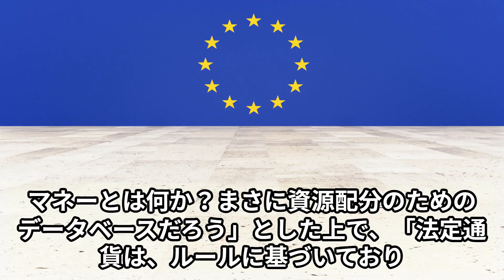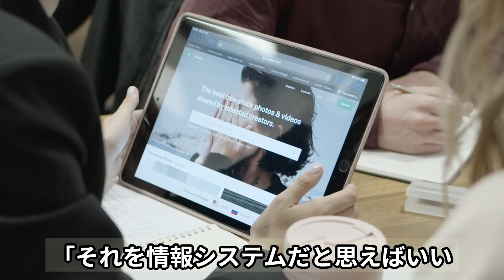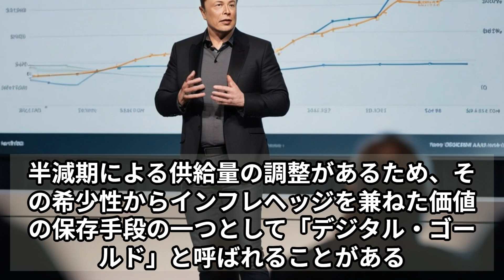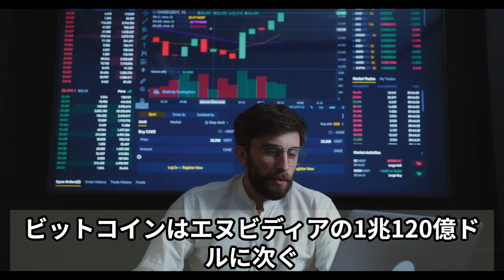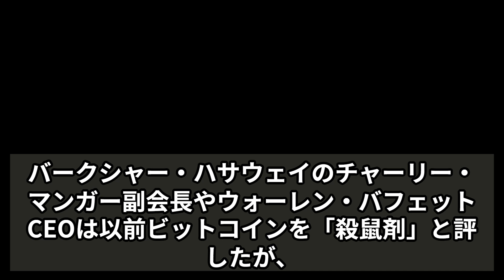【ビットコイン】イーロン・マスク氏「仮想通貨について考える時間はあまりない」BTC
🏆初心者におすすめ🔰
■BYBIT（バイビット）
招待コード　47245
✅日本語サポート充実の取引所
✅招待コード入力で取引手数料が永久30%オフ

■NEXO(ネクソ）
✅ステーキングレンディングサービスが充実
✅安定して運用したい
✅レンディングで効率よく資金を動かしたい

■CoinEx（コインエックス）
✅取引所トークン・CETがもらえる
✅1000種類以上の暗号資産を取引できる
✅スマホのアプリでどこでも取引ができる
✅総合的な資産保全対策（成立5年間0事故）

■BITGET
✅仮想通貨デリバティブ部門世界4位の取引所
✅キャンペーンが多い、取り扱いコインが580以上
✅初心者が使いやすい機能が多い
✅上級者のコピートレードが可能
✅日本語サポートに対応
招待コードmmll

Beginners' Recommendation No. 1: BYBIT
🟢Up to $30,000 Bonus for new registration + deposit
🟢100x leverage, no additional fees, full Japanese support
🟢No.1 recommended for overseas beginners
【初心者向け】はじめての仮想通貨投資ビットコインの買い方まで徹底解説 【2023年最新版】仮想通貨

Invitation code 47245
✅Exchange with full Japanese language support
✅Over 200 types of cash & FX trading available

CoinEx
✅You can get exchange tokens and CET
✅Trade over 1000 crypto assets
✅Trade anywhere with the smartphone app
✅Official website with Japanese support and easy-to-read design
✅Comprehensive asset protection measures (0 accidents for 5 years after establishment)

BITGET
✅4th largest exchange in the world for virtual currency derivatives
✅ Messi player is an ambassador
✅Many campaigns, over 580 coins handled
✅Many easy-to-use features for beginners
✅Advanced copy trading available
✅Support for Japanese language support
Invitation code mmll

NEXO
✅Staking lending services are available
Nexo is a financial platform specializing in cryptocurrencies.
Users can profit through staking and asset management

✅Over 500 types of cash transactions
✅A wide range of short ETFs that are great in falling markets

■Gate.io
✅ Over 1,500 coins listed on the market
✅Easy to list coins not listed on Binance
✅Exchange with excellent Japanese language support